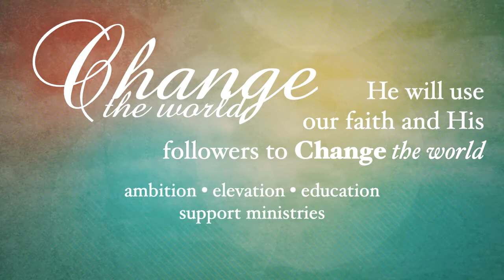Redeemer Lutheran Church, Sermon for Mar. 14, 2021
Theme: “Forgiving Others as God Forgives You”. Today’s message is “How to Forgive when You Don’t Feel Like It” and is based in  Matthew 18.

Readings:
Proverbs 10:12, 18; 15:1, 4, 18; 17:9, 14, 17, 1 Peter 3:8–13 & Matthew 18:21–35